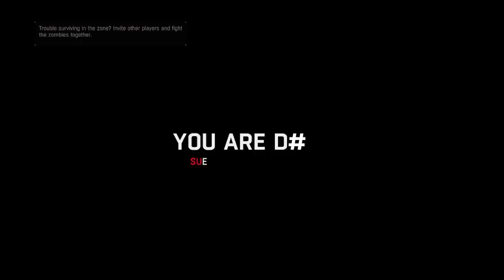Dying Light with my sister part 39 MIKE!!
Where is Mike
i also stream on twitch if you want to go see the full vides I do and don't post here